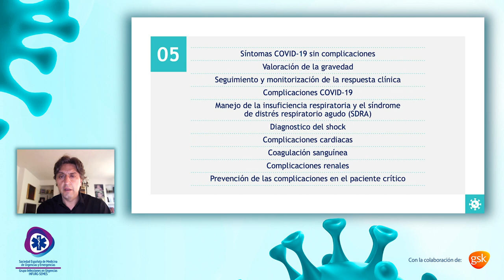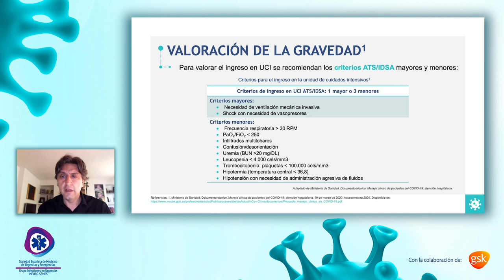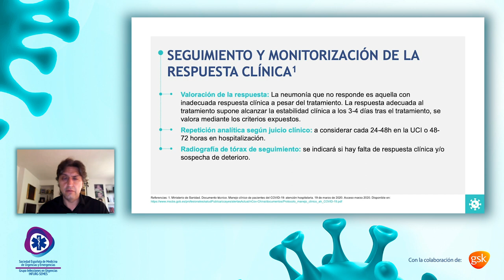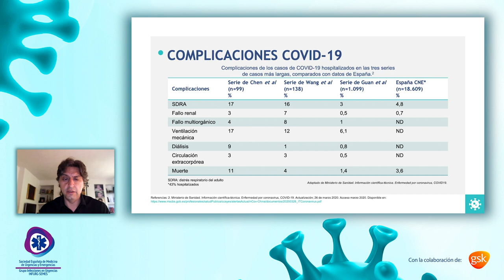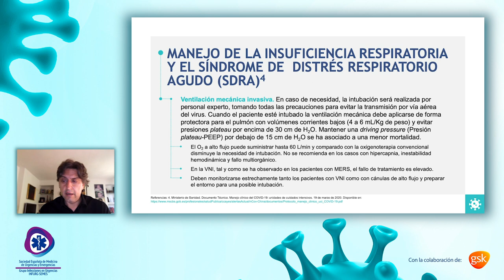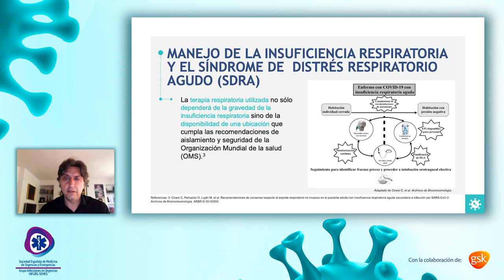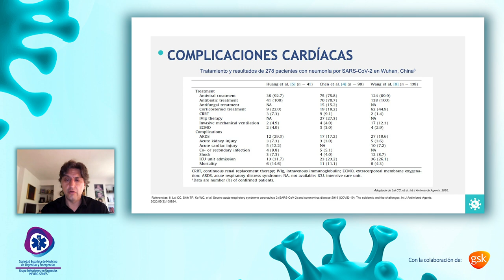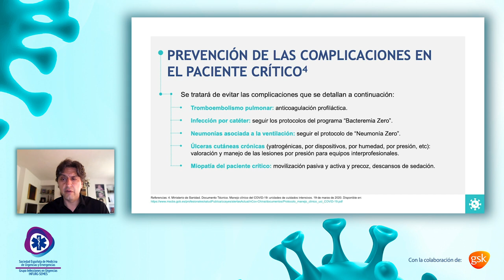COVID-19 05 Manejo de las complicaciones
-Síntomas COVID-19 sin complicaciones
-Manejo inicial del paciente no grave
-Valoración de la gravedad
-Seguimiento y monitorización de la respuesta clínica
-Complicaciones Graves –
síntomas, monitorización, frecuencia y medidas a adoptar